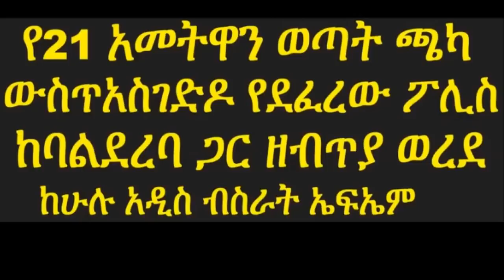Police in Ethiopia